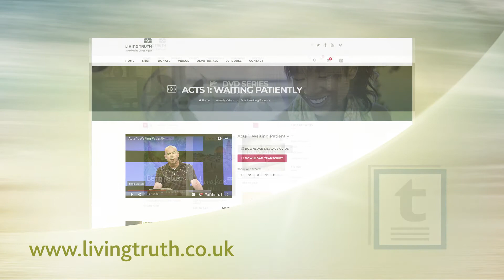The Good Life 2: A Healthy Body is Unified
Living Truth UK